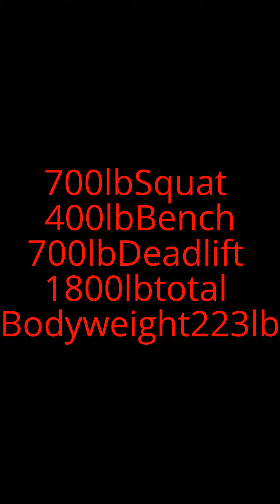2015 UPA Washington State Spring Championships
Weight in at 223lbs in the Junior Class

Finally got a 1800 total

Squat 700lbs- made an attempt at 725 but was not successful.
Bench Press 400lbs
Deadlift 700lbs- made an attempt at 730 for the hell of it and was not successful